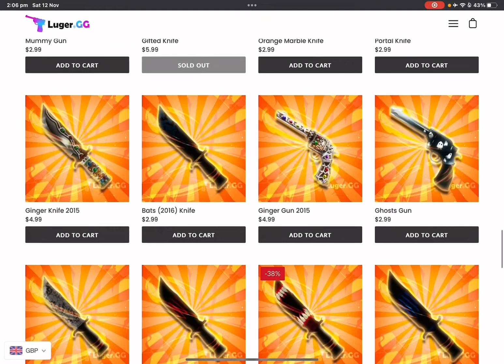HERO VICTORIES IN MM2!